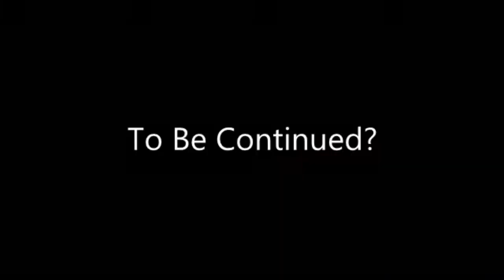So Cold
Okay well I finished it hopefully it turned out okay. I had teeth out(including wisdom tooth) and I'm pretty groggy from meds lol.

Do you all want a part 2? Let me know💖💖